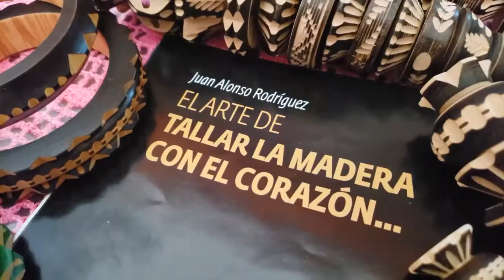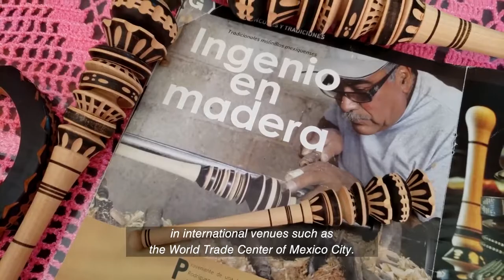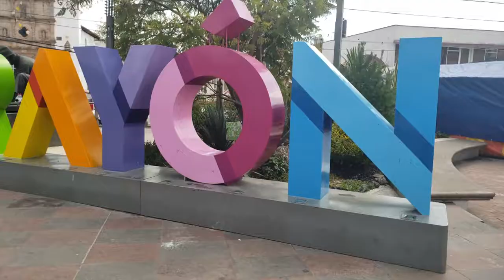Maestro Juan Alonso Rodriguez, master woodcrafter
Juan Alonso Rodriguez is a master woodworker from Santa Maria Rayon, a community located in the outskirts of Toluca, Mexico. He is the head of a fifth-generation atelier for master woodworking and carpentry, and is renowned for making molinillos—hand-carved wooden whisks used to froth hot chocolate and other beverages. Alonso often participates in chocolate festivals and events around the world to share his craft and to raise awareness about traditional chocolate making in Mexico. In recent years, through his wood artisanship and company Arteollin Alonso, he has collaborated with Mexican cacao producers, gourmet chocolatiers, and artists to help revitalize Mexico’s chocolate market.